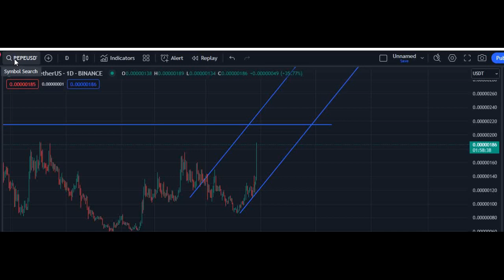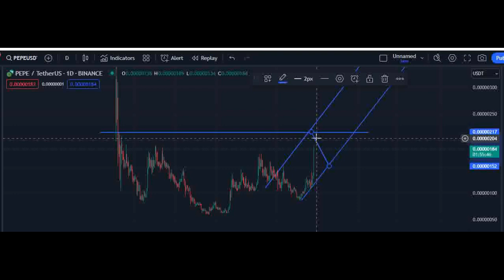PEPE COIN LATEST NEWS AND PREDICTION ANALYSIS TRADING 2024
pepe coin,
pepe coin news today hindi,
pepe coin update today,
pepe coin price prediction 2025,
pepe coin prediction,
pepe coin update,
pepe coin future,
pepe coin airdrop,
pepe prediction,
pepe prediction today,
pepe prediction 2025,
pepe prediction 2024,
pepe prediction 2023,
pepe predicador,
pepe price prediction today,
pepe coin prediction 2025 ,
pepe price prediction 2023,
pepe coin prediction today ,
pepe2 price prediction,
pepe price prediction 2030,
pepe price prediction,
pepe price prediction 2024,
pepe price prediction 2025,
pepe price
pepe price today
pepe price analysis
pepe price 2025
pepe price 2024
pepe price target
pepe 2.0 price prediction
pepe coin price prediction hindi
pepe crypto
pepe crypto coin
pepe crypto price prediction
pepe crying
pepe crypto box
pepe cryptocurrency
pepe crypto coin price prediction
pepe crypto coin news today
pepe crypto hindi
pepe crypto news
pepe crypto live
pepe crypto jon
pepe crypto galaxy
pepe crypto today
pepe trade
pepe trade live
pepe trader
trading pepe coin
pepe coin spot trading
pepe coin trading live
trade pepe on binance
pepe futures trading
day trading pepe